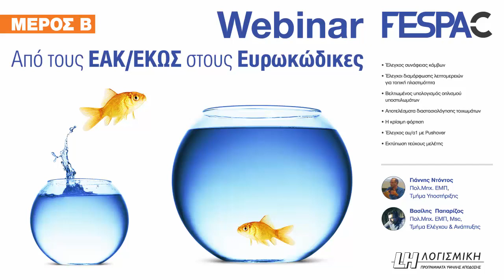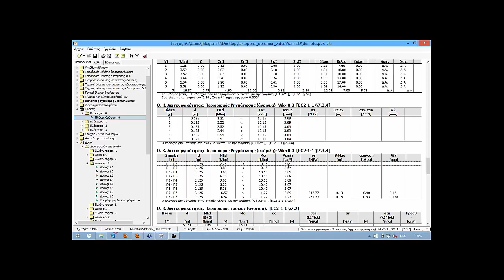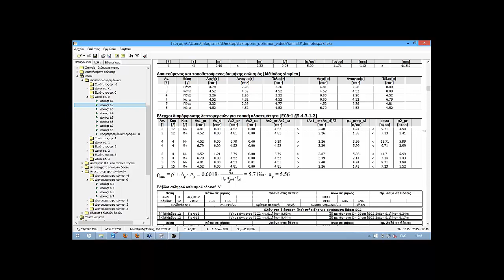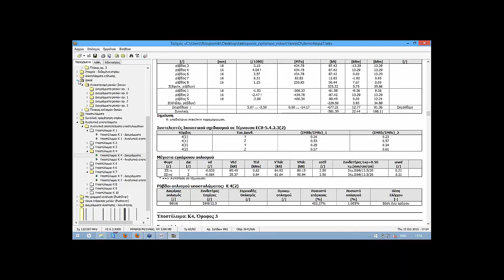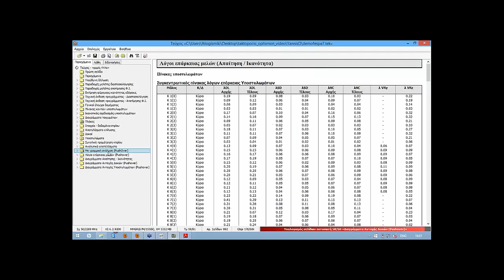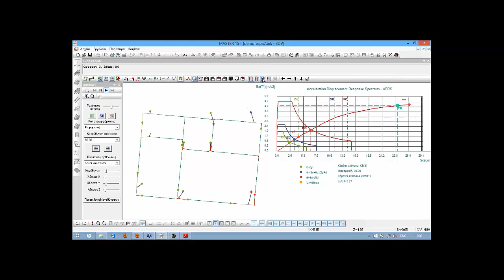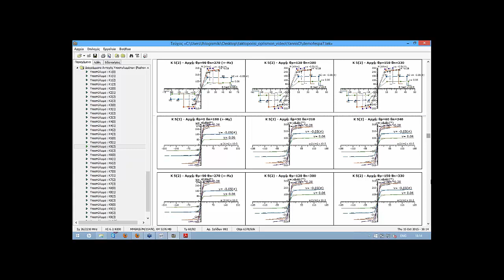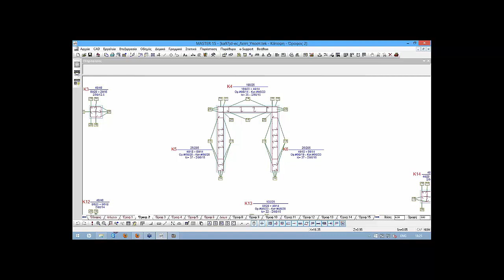Webinar Fespa C - Τα αποτελέσματα της στατικής μελέτης και η ερμηνεία τους (ΜΕΡΟΣ Β)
Πατώντας στο αντίστοιχο link (στο "SHOW MORE") δείτε την ενότητα που σας ενδιαφέρει και τις διάφορες ερωτήσεις- απαντήσεις που έγιναν κατά τη διάρκεια του webinar.
Στην on-line παρουσίαση αυτή παρουσιάζονται τα οφέλη των Ευρωκωδίκων αλλά και δυνατότητες όπως η βελτίωση των αναπτυγμάτων οπλισμών δοκών, ο βελτιωμένος υπολογισμός οπλισμού υποστυλωμάτων τοιχωμάτων, το βελτιωμένο τεύχος μελέτης, οι δυνατότητες on-line support και πολλά ακόμα…
Αναλυτικότερα:
03:06  Αποτελέσματα πλακών στο Τεύχος (έλεγχος βελών, τάσεων, κτλ.)
06:46  Αποτελέσματα δοκών στο Τεύχος
07:49  Πίνακας και διαγράμματα ανακατανομής ροπών δοκών
09:25  Ο τοποθετημένος οπλισμός με τη μέθοδο Simplex
10:03  Έλεγχος τοπικής πλαστιμότητας
11:57  Έλεγχος συνάφειας κόμβου
13:32  Εξαγωγή πινάκων του Τεύχους σε αρχείο csv, tek
15:56  Περιβάλλουσες τοιχωμάτων
16:13  Η κρίσιμη φόρτιση
18:24  Προσδιορισμός του συντελεστή q με pushover ανάλυση
19:30  Επίλυση Pushover
25:16  Αποτελέσματα Pushover στο Τεύχος
26:16  Αποτελέσματα Pushover στο 3DV (διάγραμμα δύναμης-μετακίνησης)
29:33  Οι θέσεις επιτελεστικότητας
33:53  Διαγράμματα αντοχής μελών (Μ-φ, Μ-θ, … )
38:39  Ο κάνναβος
40:21  Ποια η απαιτούμενη υπολογιστική ισχύς ;
41:00  Πώς οπλίζονται τα ενισχυμένα άκρα τοιχωμάτων κατά τον Ευρωκώδικα;

Δείτε περισσότερα για το στατικό πρόγραμμα Fespa και τις δυνατότητές του εδώ